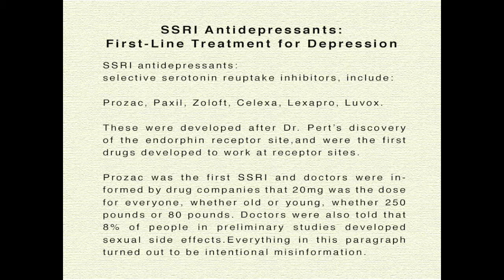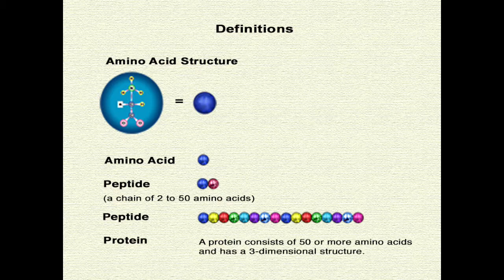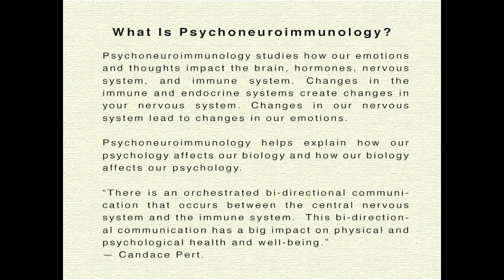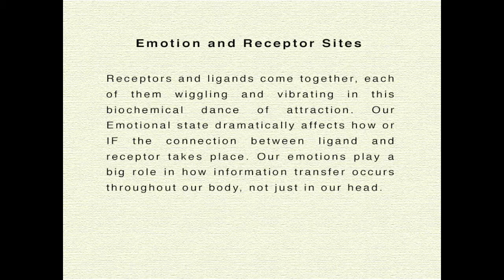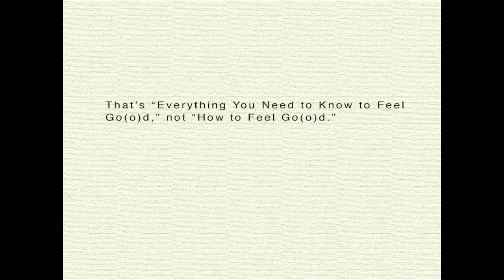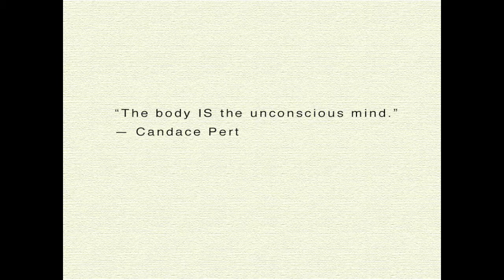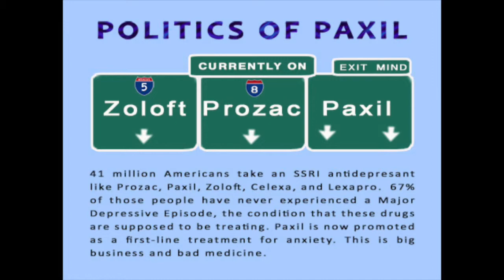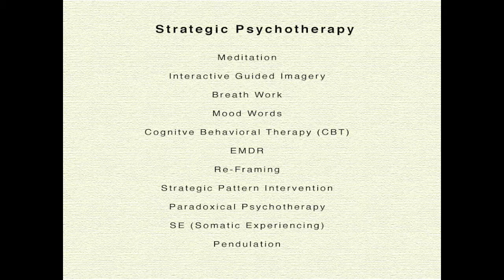CANDACE PERT — Ligands and Receptor Sites Are Not Locks and Keys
We explore Dr. Candace Pert, who discovered the endorphin receptor site, the first receptor site. The video dives into receptor sites and ligands. You will clearly see that they are not like locks and keys.  "Receptor Sites" leads us to SSRI antidepressants, drugs that are based on the science of receptor sites. SSRI's have several serious problems. Dr. Pert's work helped lay the foundation for Psychoneuroimmunology. Amino Acids play a central role in what receptor sites are and how they work. This video explains some of the most cutting-edge science in psychiatry and healthcare, and explains receptor sites in a way that is rarely seen.